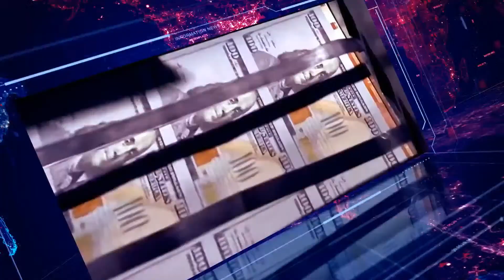Gültekin Uysal: Acil İhtiyaç Erken Seçim | Gündem Özel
➢Ekonomiden dış politikaya iktidarın yönetme kapasitesini kaybettiğini söyleyen DP lideri Gültekin Uysal, politikasızlığın vahim boyutlara ulaştığını kaydetti. ‘84 milyon deneme tahtasına döndü’ tepkisini gösterdi. Toplumda gelecek umudu kalmadığını belirtip, sandığı işaret etti: İktidarı kurtaracak bir demokratik formül yok. Türkiye’nin erken seçime ihtiyacı var.

➢Taha Akyol Elif Çakır ve soruyor Demokrat Parti Genel Başkanı Gültekin Uysal soruları yanıtlıyor...

➢6'lı masanın en genç lideri olarak ilk kez oy kullanacak 18 milyon genç seçmene ne vadediyorsunuz?
➢Ekonomiyi nasıl düzelteceksiniz?
➢Yeni asgari ücret 5.500 TL oldu. Kaç lira olmalıydı?
➢Demokrat Parti'nin mülteci politikası nedir?
➢CHP kulislerine göre görüşmeden 'cumhurbaşkanı adayının eşkali çıkabilir' aday netleşir mi?
➢Seçim kanunuyla küçük partilerin eli zayıfladı, ittifak içinde bir üçüncü ittifak mümkün mü?
➢Kılıçdaroğlu'nun adaylığına destek tabanda tepki çekti mi?